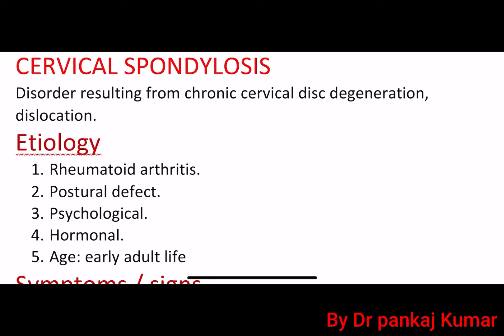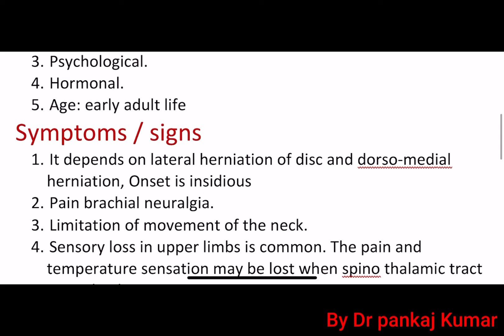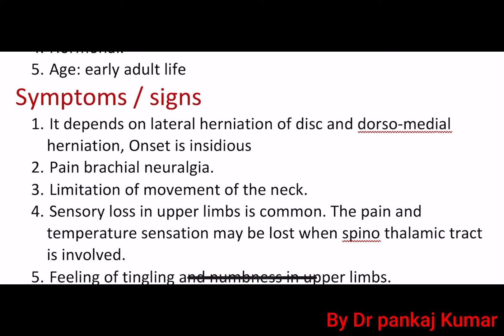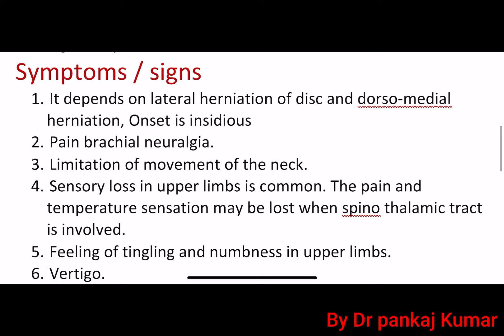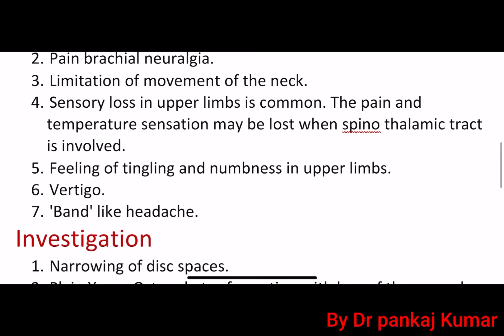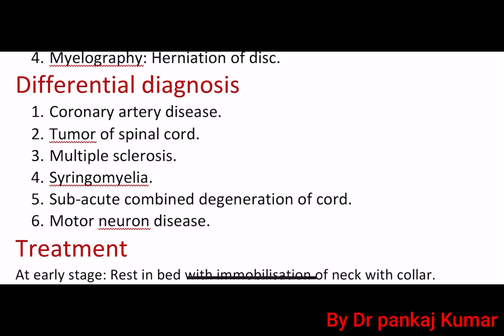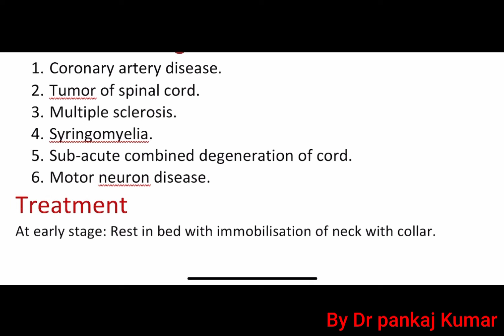Cervical spondylitis / Cervical Spondylosis And its Causes symptoms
Cervical spondylitis’s Causes, complications, Symptoms, Signs , Investigation, Differential Diagnosis